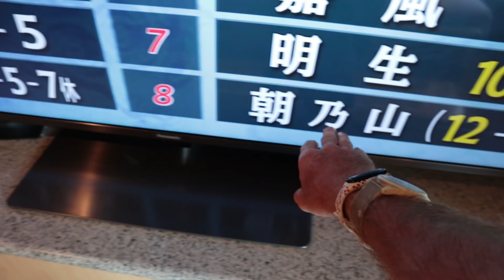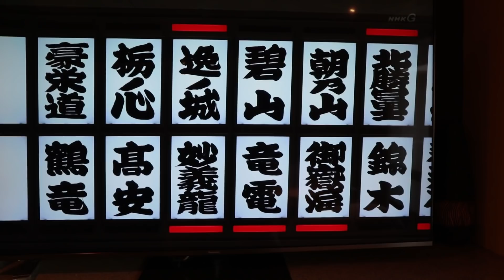SUMO WRESTLING TOURNAMENT IN TOKYO - Eric Vlog Time #13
This is the first Sumo wrestling tournament of the NEW REIWA era in Japan, & President Trump will be presenting the brand new President's Cup to the Winner.
►Join Team Get Some:
- See the reward levels for your Support.  Thanks to ALL Patrons for your support & special thanks to Johnny Cearley & Jesse Moses for your magnanimity.
✧Upload Schedule - 3 times a week:  ✧Eric Meal Time: Wednesday & Saturday  ✧Eric Vlog Time: Monday